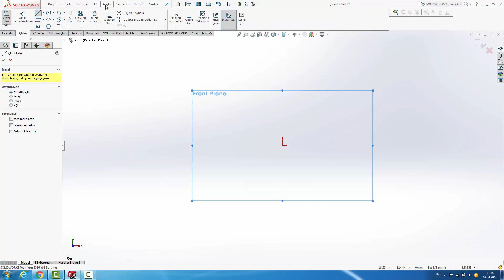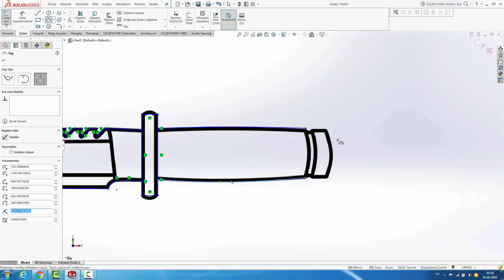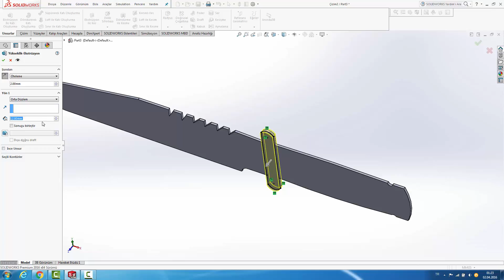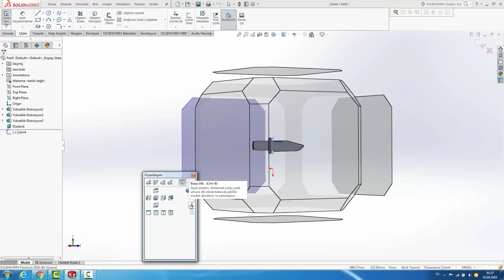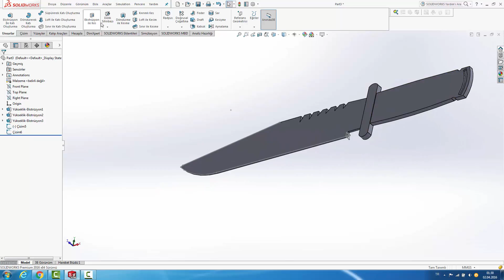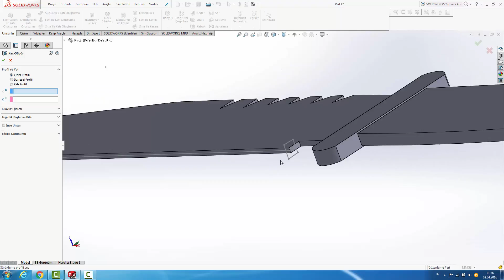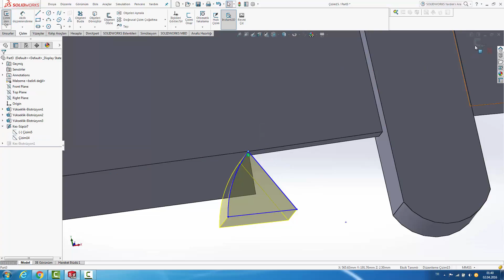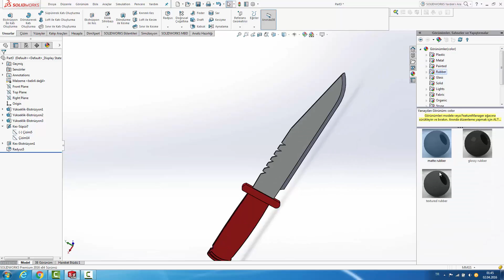solidworks knife design bıçak tasarımı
solidworks te hazırlanmış olan knife design bıçak tasarımı